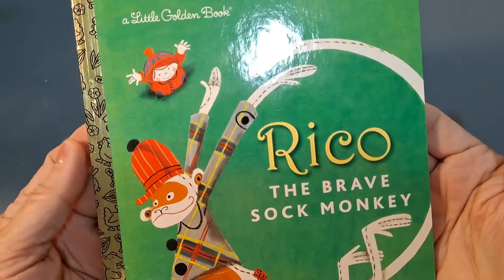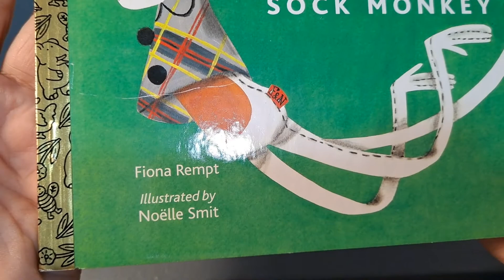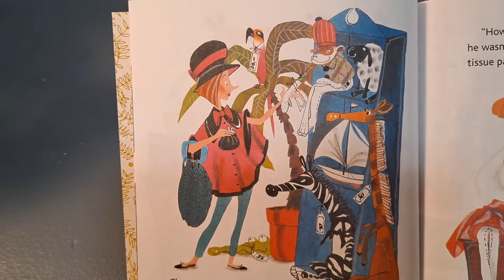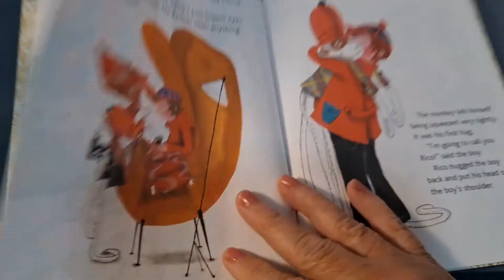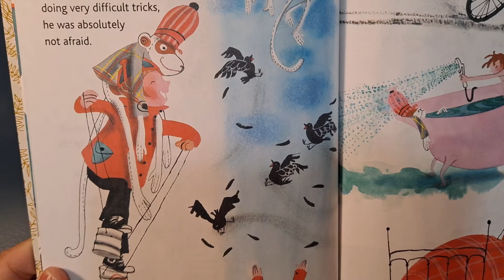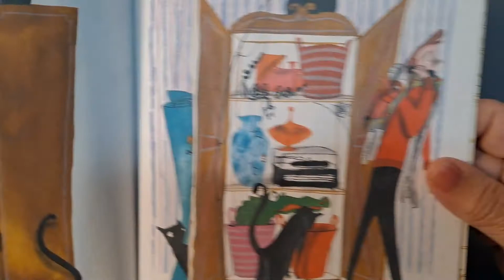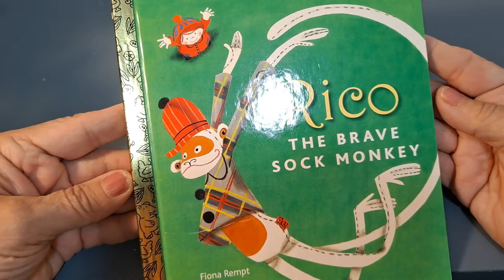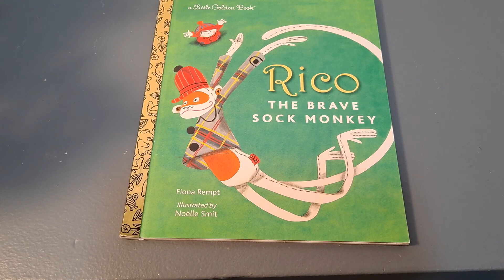Rico The Brave Sock Monkey